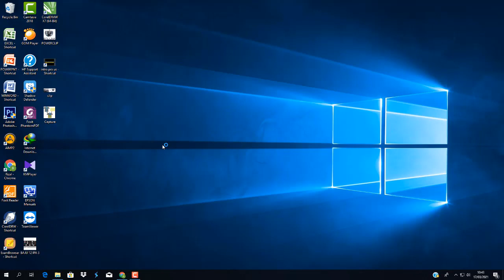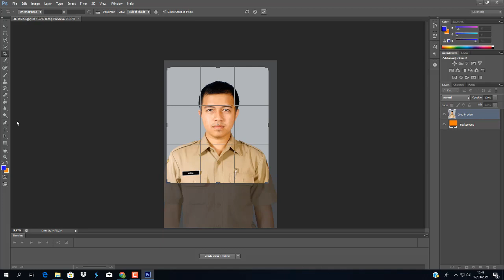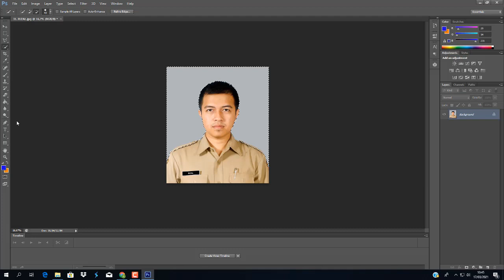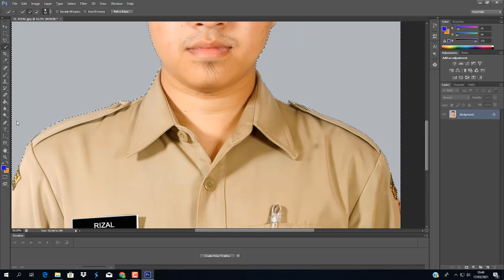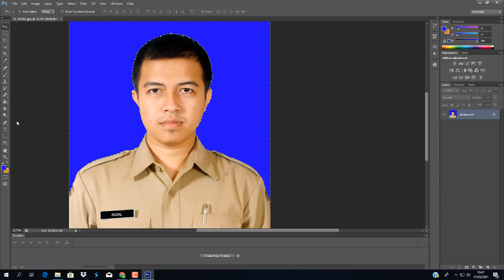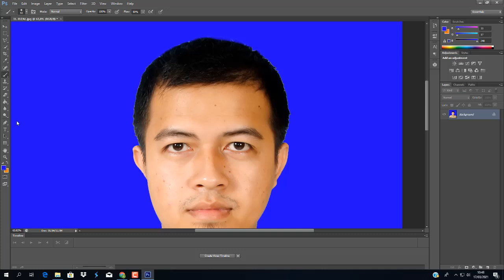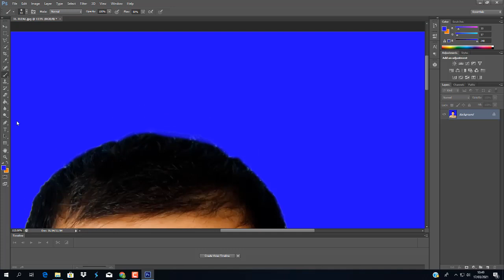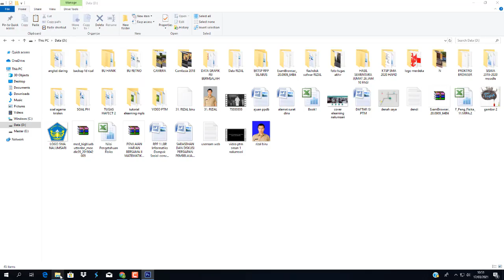Cara Mengganti Background Biru Menggunakan Aplikasi Photoshop